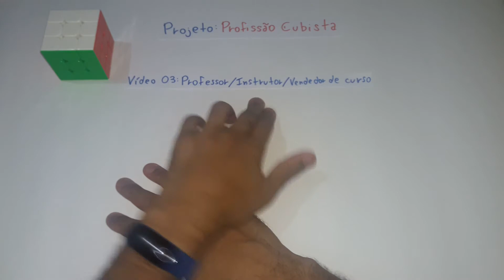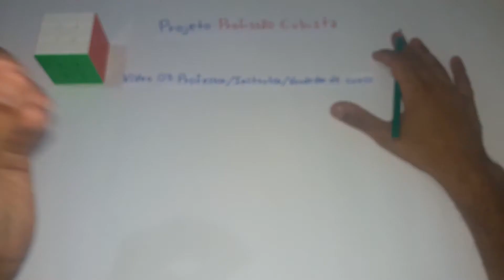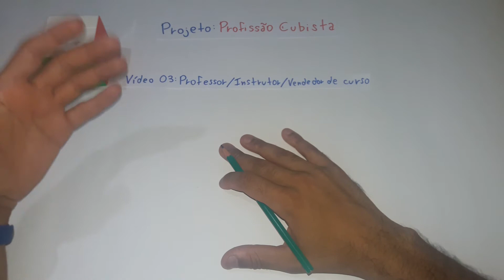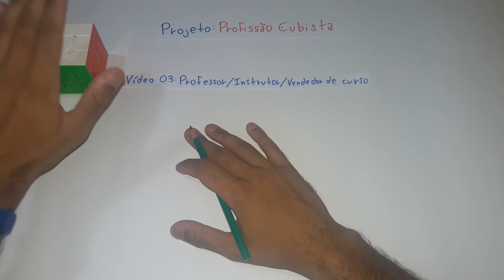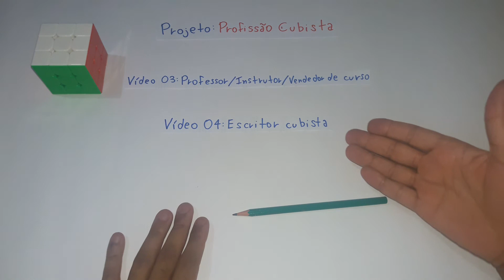Projeto Profissão Cubista - Vídeo 03 - Professor / Instrutor / Vendedor de curso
O impossível só é impossível até alguém conseguir realizá-lo, você também sonha em ter a impossível profissão "cubista"? Me diz ai nos comentários.

00:00 - Introdução
00:15 - Chega de escrever no papelsinho
00:33 - Me apresentando
00:49 - Infelizmente não existe profissão cubista
01:25 - Problemas de um “professor cubista”
02:29 - Treino, treino e mais treino
03:11 - Isso vale para qualquer hobby
04:18 - Instrutor cubista como segunda profissão
05:25 - Finalização